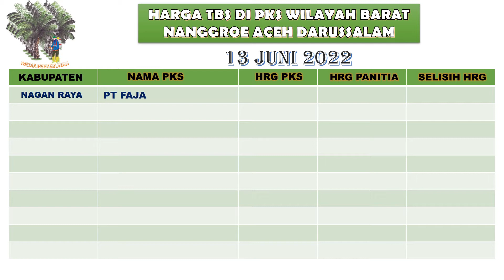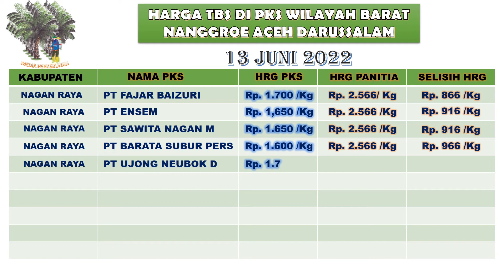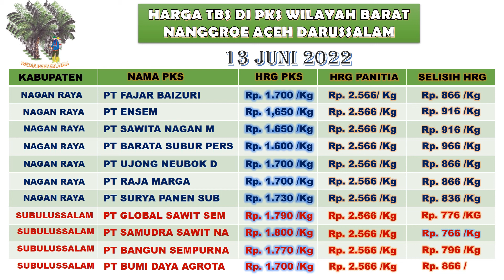HARGA TBS HARI INI DI PABRIK KELAPA SAWIT NANGGROE ACEH DARUSSALAM WILAYAH BARAT..!!!